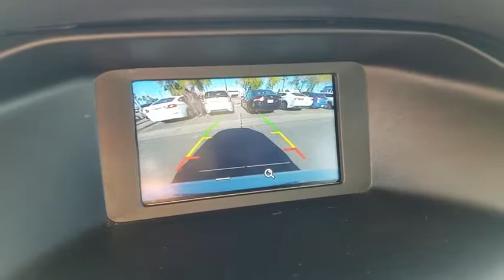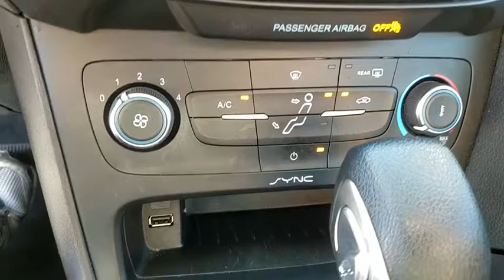2017 FORD FOCUS Henderson, Las Vegas, Laughlin, St George, Flagstaff, NV P15124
OXFORD WHITE [LISTING TYPE] 2017 FORD FOCUS available in Henderson, Arizona at Findlay Honda Henderson. Servicing the Las Vegas, Laughlin, St George, Flagstaff, NV area.

JUST REPRICED FROM $12,984, EPA 38 MPG Hwy/26 MPG City! Excellent Condition, CARFAX 1-Owner. Satellite Radio, Flex Fuel, CD Player, iPod/MP3 Input, CHARCOAL BLACK, CLOTH FRONT BUCKET SE... TRANSMISSION: 6-SPEED POWERSHIFT AUTO... AND MORE!br /br /KEY FEATURES INCLUDEbr /Back-Up Camera, Flex Fuel, Satellite Radio, iPod/MP3 Input, CD Player Rear Spoiler, MP3 Player, Keyless Entry, Steering Wheel Controls, Child Safety Locks. br /br /OPTION PACKAGESbr /CHARCOAL BLACK, CLOTH FRONT BUCKET SEATS: 6-way manual driver (up/down, fore/aft, recline), 4-way manual passenger (fore/aft, recline) and removable adjustable head restraints (4-way), TRANSMISSION: 6-SPEED POWERSHIFT AUTOMATIC: (STD). Ford SE with Oxford White exterior and Charcoal Black interior features a 4 Cylinder Engine with 160 HP at 6500 RPM*. Serviced here, Non-Smoker vehicle. br /br /VEHICLE REVIEWSbr /Edmunds.com's review says Much like its upscale interior, the driving characteristics of the 2017 Ford Focus help it stand out in its class. the ride quality is smooth, quiet and docile on the highway or over broken city streets, but it still manages to handle corners well and feel especially sporty for the class.. Great Gas Mileage: 38 MPG Hwy. br /br /A GREAT VALUEbr /Reduced from $12,984. br /br /Pricing analysis performed on 1/22/2019. Horsepower calculations based on trim engine configuration. Fuel economy calculations based on original manufacturer data for trim engine configuration. Please confirm the accuracy of the included equipment by calling us prior to purchase. br /